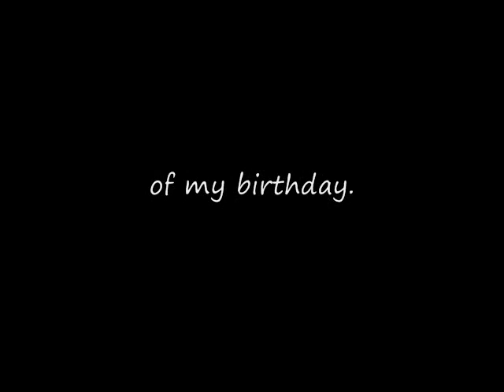pirates attack big bear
big bear pirate faire on EVIL EYE EDNAS birthday